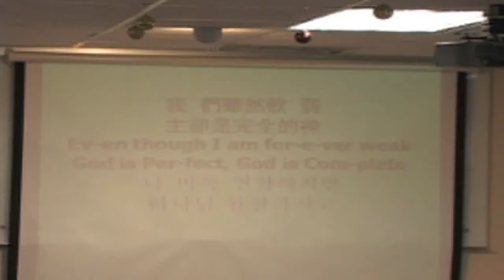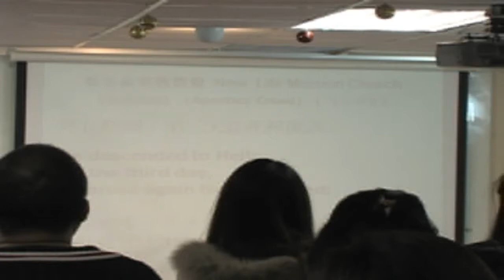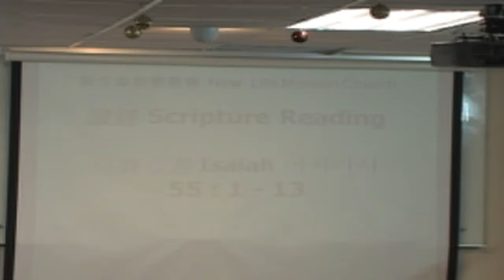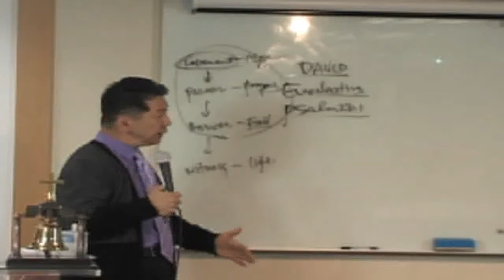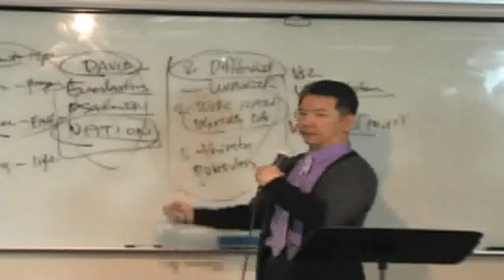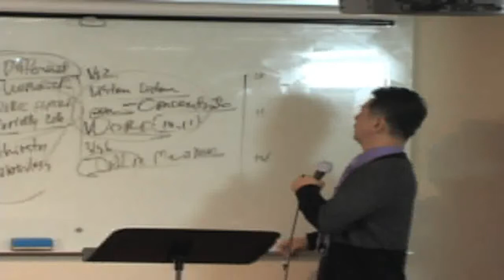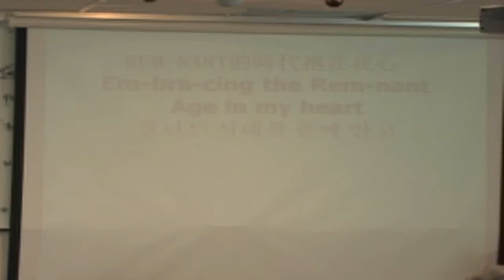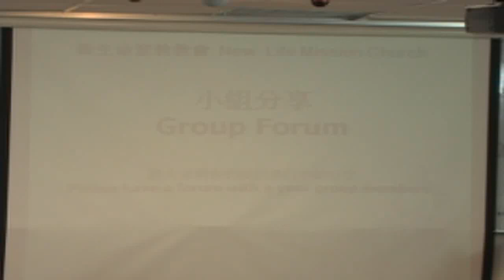NLMC_2013 01 13_1st Worship(Eng.v)_Isaiah 55:1-13